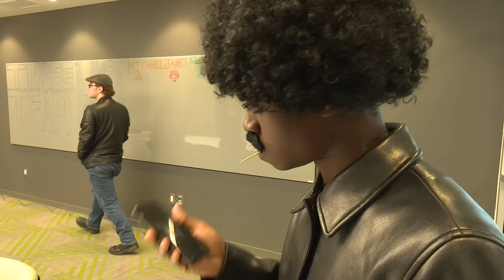Framed - Extended Version